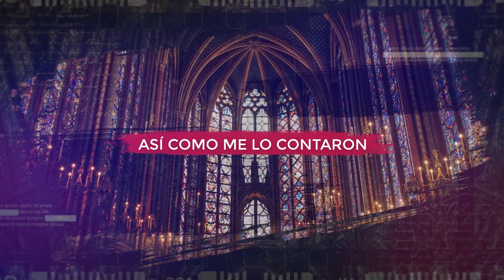FRANCK FERNÁNDEZ - LA PIRÁMIDE DEL LOUVRE N° 9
Al lado de la Venus de Milo, de la Mona Lisa y de la Victoria de Samotracia, hoy la entrada al Museo del Louvre, a través de la Pirámide del Louvre, es una atracción turística en sí. La historia de 1200 años de este monumento, que pasó de ser fortificación medieval a museo, ha estado llena de múltiples eventos.